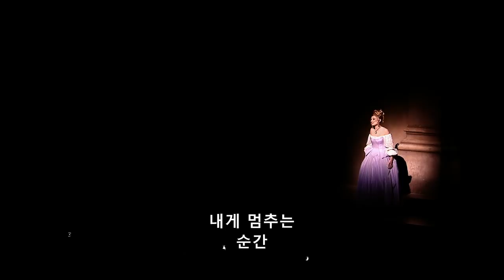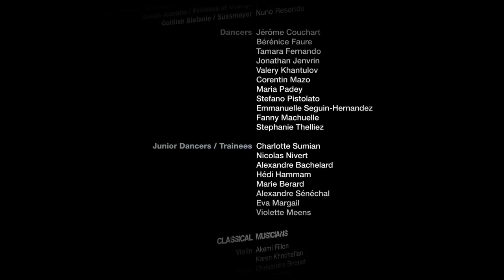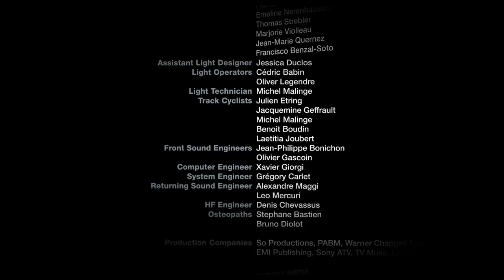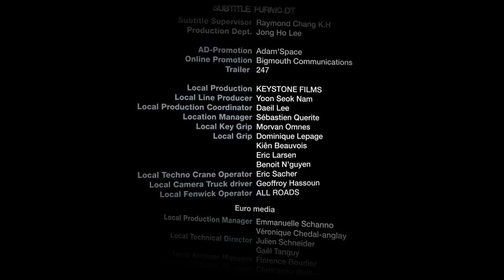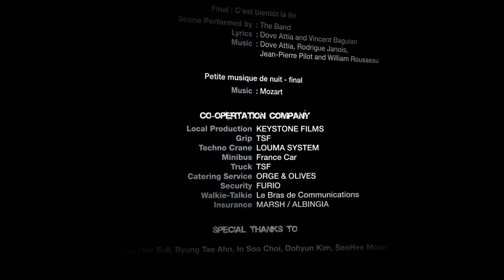Mozart l'Opéra Rock (version 3D - 2011) ENG SUB.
This is the second version of the show. This version does not have a music live band at the side of the stage and there's a few change with the cast members.

Interprètes principaux

Mikelangelo Loconte: Wolfgang Amadeus Mozart
Diane Dassigny : Constance Weber
Melissa Mars: Aloysia Weber,
Florent Mothe: Antonio Salieri
Maeva Méline: Nannerl
Solal: Leopold Mozart
Yamin Dib: Le comte Rosenberg, intendant de Joseph II
Merwan Rim: l'Aubergiste et le clown

Seconds rôles

Ariane Pirie : Cécilia Weber
Jocelyne Sand: Anna Maria Mozart
Mathias Jung: Colloredo, le tuteur  de Constance, et l'Inconnu.
Patrice Maktav: Lorenzo da Ponte
Jean-Michel Meunier: Fridolin et Joseph II
Marjolaine Piémont: Josepha Weber
Estelle Micheau: La Cavalieri
Laurie Peret: Sophie Weber
Nuno Resende: Gottlieb Stephanie

0:00  ACT1
2:21 Ouverture (Orchestra)
5:15 Penser l'impossible / Think the impossible
11:20 La chanson de l'aubergiste / Song of the Innkeeper
14:32 Le Trublion / The Troublemaker
20:42 Bim bam boum
25:55 Ah! Vous dirais-je maman / Oh, would I tell you, mom
30:55 Six pieds sous terre / Six feet under ground
34:22 J'accuse mon pere / I blame my father
38:52 Tatoue-moi / Tattoo me
43:47 La procession / The procession (Orchestra)
44:34 La mascarade / The Masquerade (Orchestra)
50:09 Je dors sur des roses / I sleep on the roses
53:56 ACT 2
56:00 Comedie, tragedie / Comedy Tragedy
58:13 Place je passe / Make way, I'm coming through
1:04:52 Si je defaille / If I get weak
1:14:44 Le bien qui fait mal / It's so good it hurts
1:21:30 Les solos sous les draps / Solos beneath the sheets
1:36:04 L'Assasymphonie / The Assasinate Symphony
1:39:52 Les noces de Figaro / The Marriage of Figaro
1:44:51 Dors mon ange / Sleep my angel
1:49:35 Victime de ma victoire / Victim of my victory
1:58:16 Vivre a en crever / Live Life to the Fullest
2:01:51 C'est bientot la fin / The end is soon
2:06:27 Encore and bow with the compagny